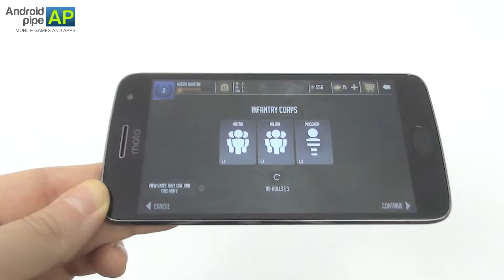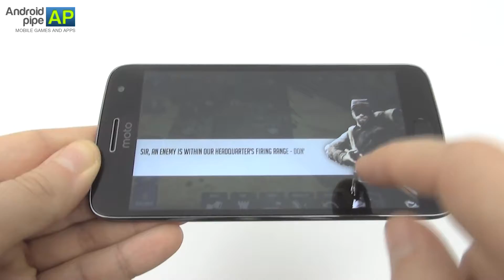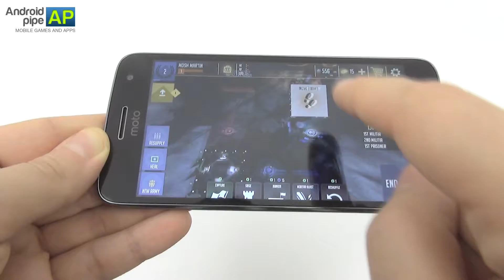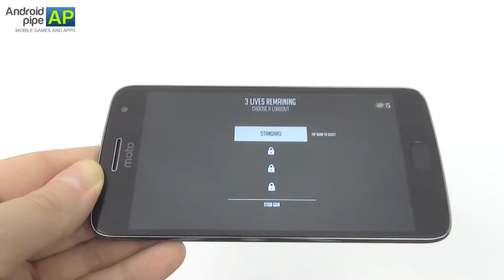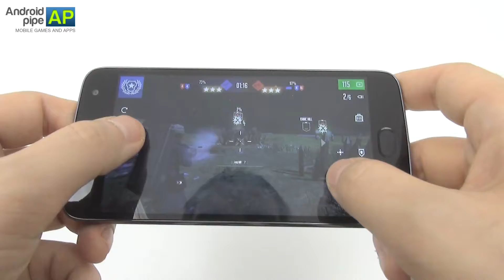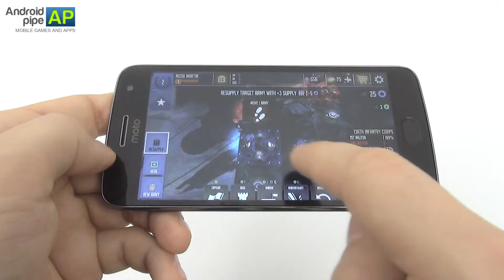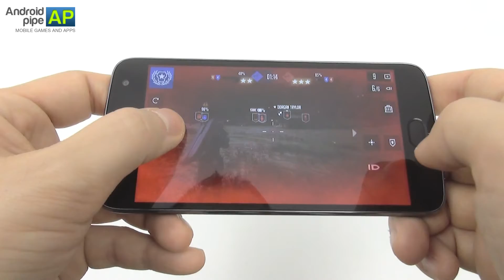Noblemen 1896 Review (Motorola Moto G5 Plus Gameplay) - Androidpipe.com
Androidpipe.com reviews the game Noblemen 1896, available for free in the Play Store. We played it on the Motorola Moto G5 Plus and had a bit of fun with it. It's a combo of third person shooter and strategy game, with the war taking place during an alternate reality version of the US civil war. Loving the strategy part, but the camera is confusing in the action part.